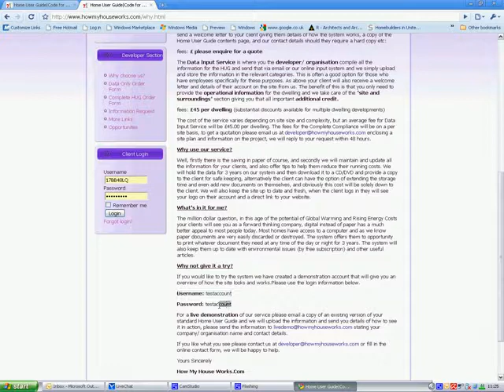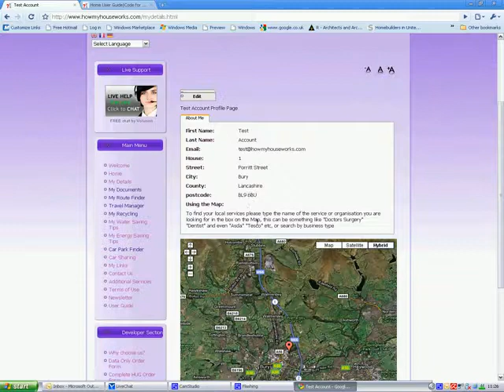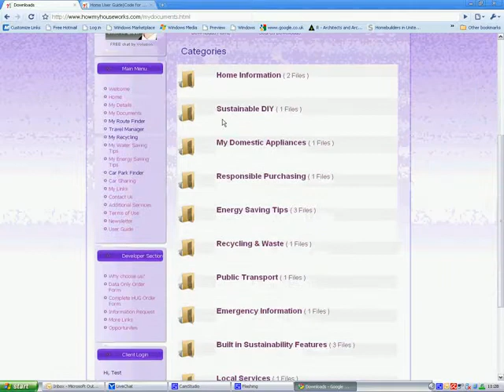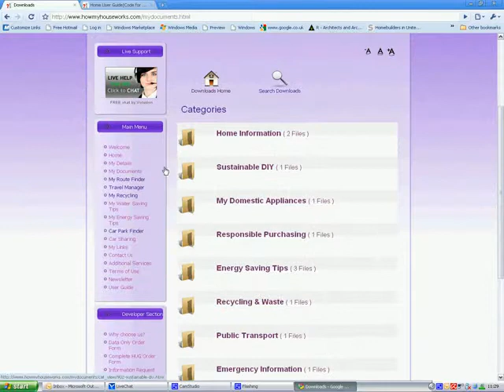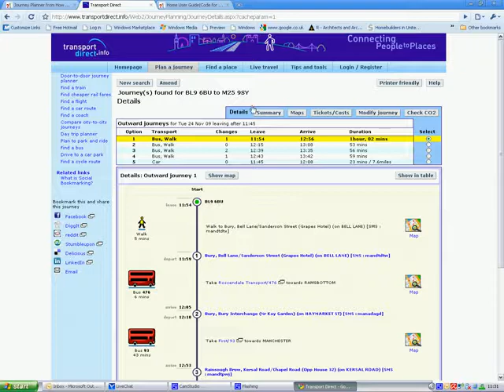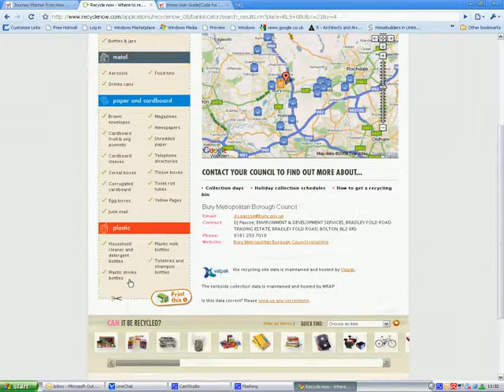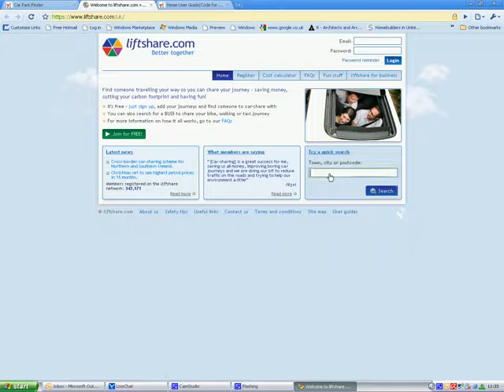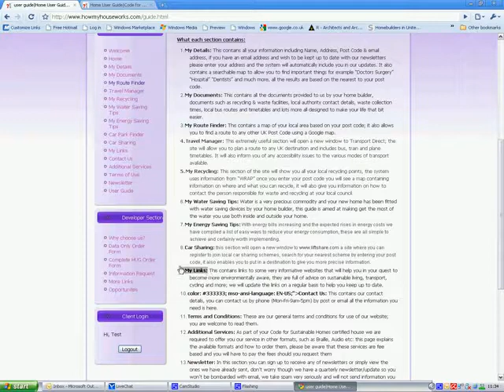How My House Works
Online Home User Guide for Man 1 of The Code for Sustainable Homes, a new development in client interaction, ideal for Housing Associations/RSLs and Code for Sustainable Homes assessors